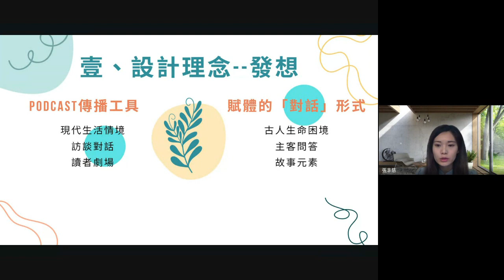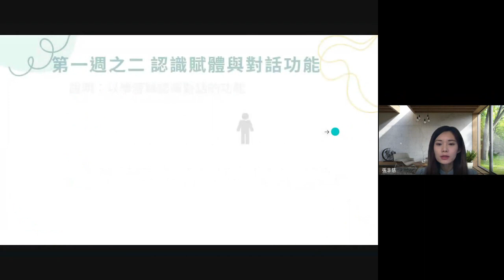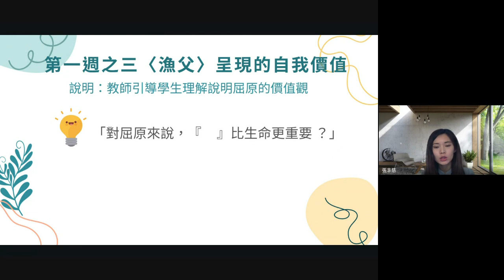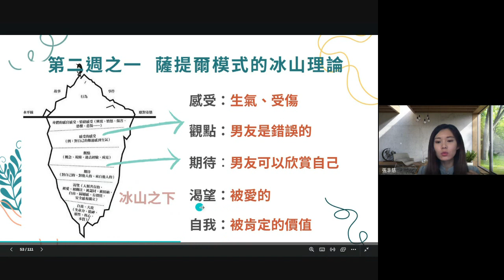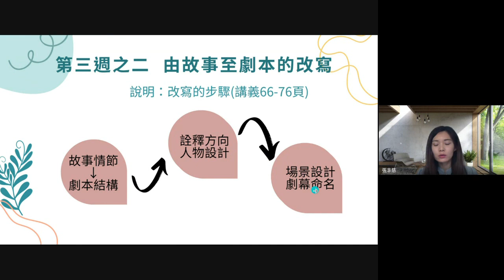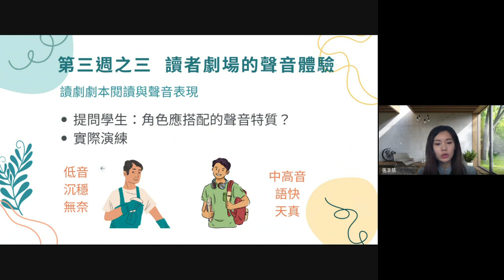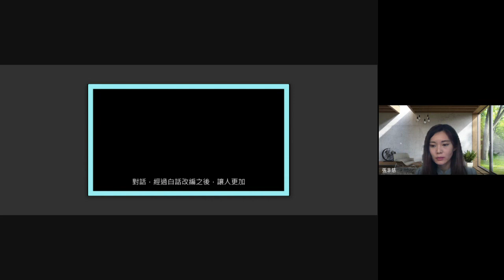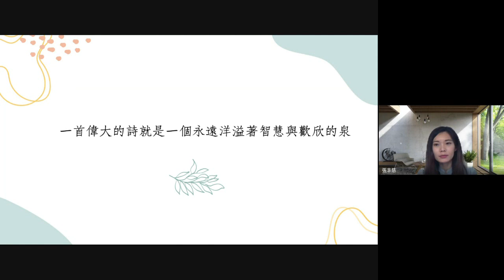112學年度我們這樣設計選修課實務分享系列暨「表達力與探究式教學設計評量──讀與說的學習歷程檔案建構」種子教師教案推廣活動-場次三-丹鳳高中 張丰慈老師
地點：Google Meet線上研習
講題：對話的圓舞曲:從〈漁父〉對話到Podcast製作
講師：丹鳳高中 張丰慈老師